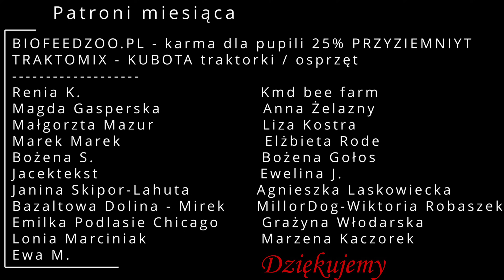Czy używanie traktora z osprzętem na gospodarstwie, siedlisku ma sens?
Traktorek na gospodarstwie jaki to ma sens ? Do czego można go wykorzystać ?
Czy wymiana osprzętu w mini traktorku to łatwa czy ciężka sprawa?
My korzystamy na całego ostatnio posłużył nam za rusztowanie. Choć mieliśmy jakieś problemy i mini naprawy :) no zobaczymy co to będzie :)
zapraszamy na odcinek z nową traktorzystką Amber :)

Jeśli chcesz wesprzeć naszą pracę :

łapka,
komentarz,

Klaudia Fabiańska
Santander

Ściskamy mocno
Klaudia i Marcin - Przyziemni
00:00 Traktor na gospodarstwie
00:52 awaria?  kubota nie startuje
01:46 zamiana osprzętu mulczera na koparkę
02:16 zniszczony paska w mulczerze
04:23 Jak to jest z przekładaniem osprzętu
06:14 koparka
11:21 deski modrzewiowe na domek
18:42 traktorek na gospodarstwie
19:11 nowa traktorzystka Amber
24:29 traktor jako rusztowanie